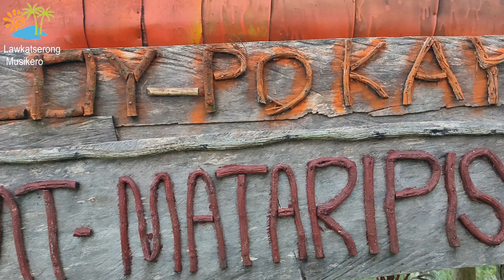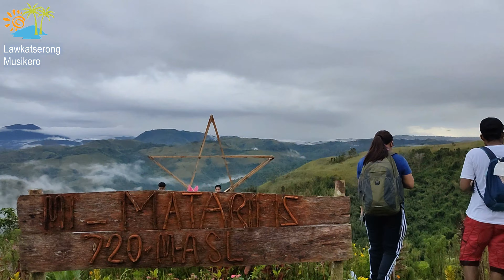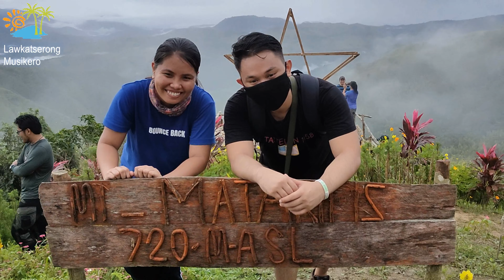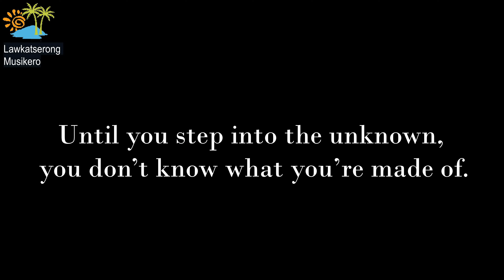Mt Mataripis Tanay Rizal day hike